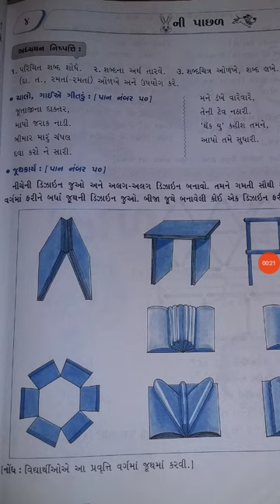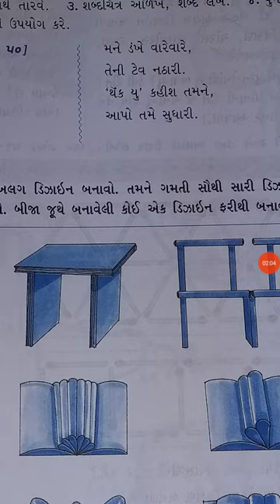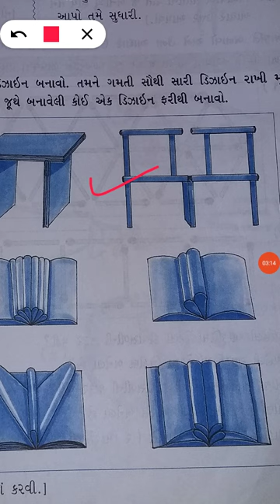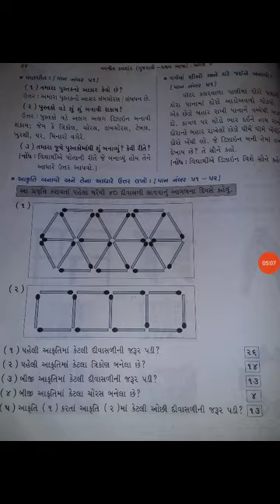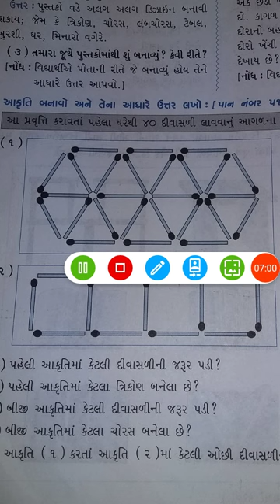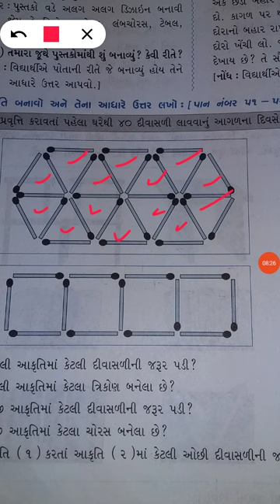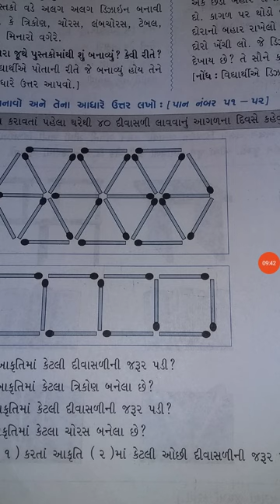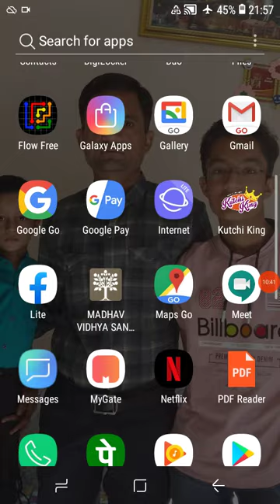STD 3 KALSHOR PATH 4 VIDEO 1